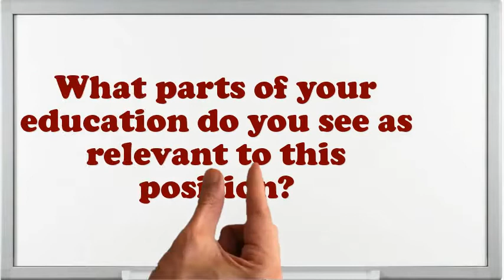Opener interview questions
Interview Questions for Opener.What are your professional objectives for an Opener?What strategic plan did you have as an Opener?In your Opener Chef job did you feel you improved agreeably?Do you prefer to work independently or on a team?What was the most complex assignment you have had?